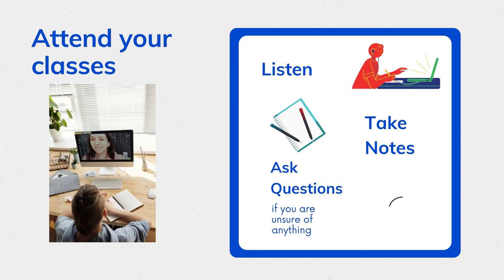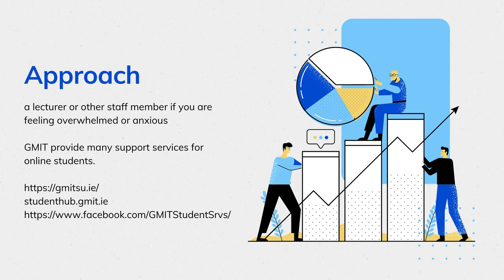How to Succeed at Business Studies (online)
Short library video aimed at Business Studies students in GMIT